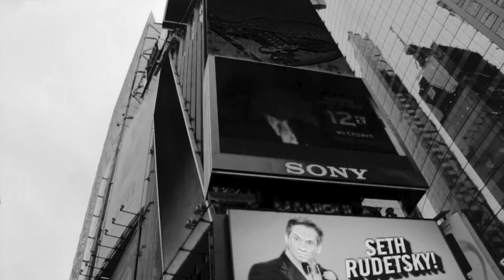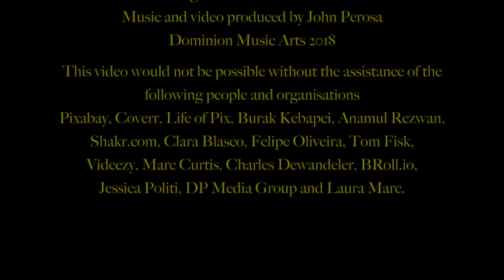John Perosa - Song For The Disillusioned